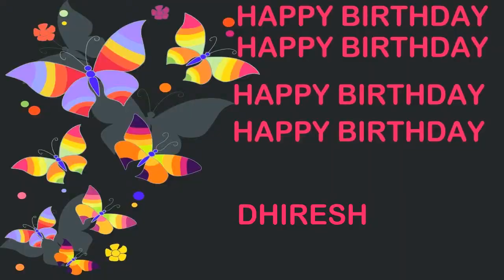Dhiresh Birthday Postcards & Postales